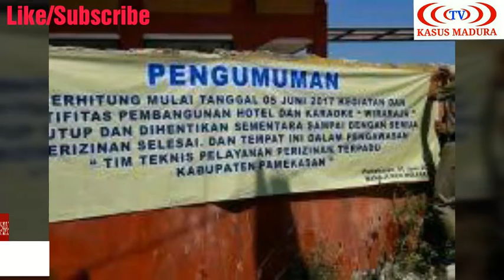KOMENTAR ABDUL HAQ ( Wakil Ketua Komisi I ), TERKAIT PENUTUPAN REKLAMASI PAMEKASAN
Dinilai terkesan hanya untuk mengelabui masyarakat.